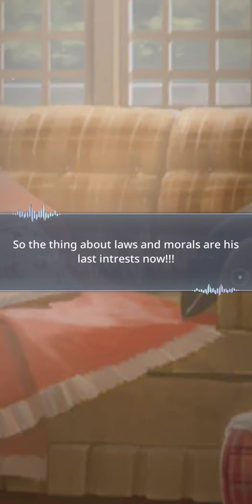BU Story (Clash) Ep. 14- Locked up Pt. 2